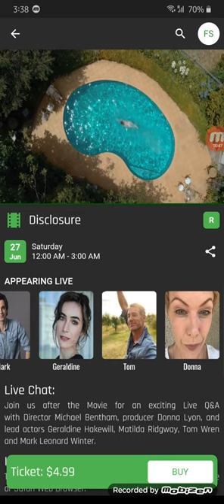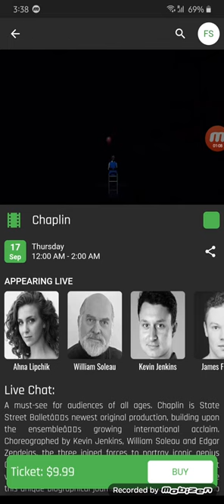Flutter UI for Video Streaming Service